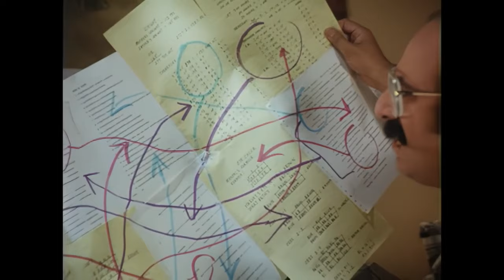Cagney & Lacey (1985) S05E01 - On The Street (AI Remastered)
Date of Original Transmission - Monday 30th September 1985
Original Channel - CBS
Current Owners - MGM (Amazon)